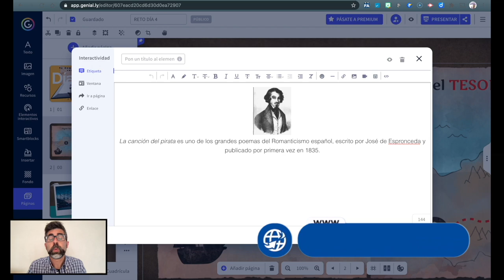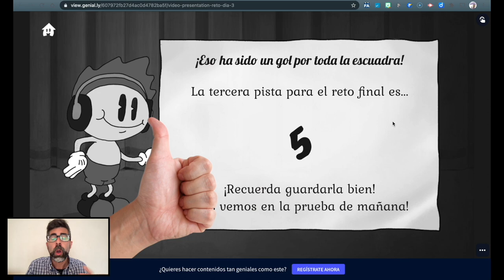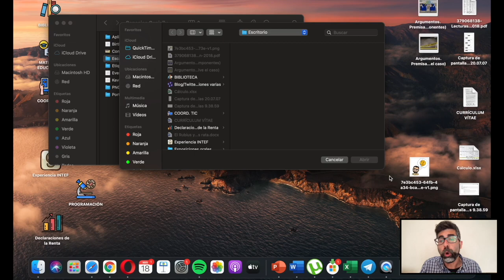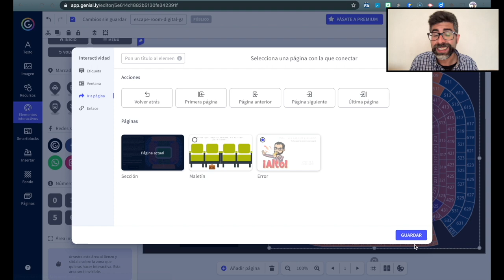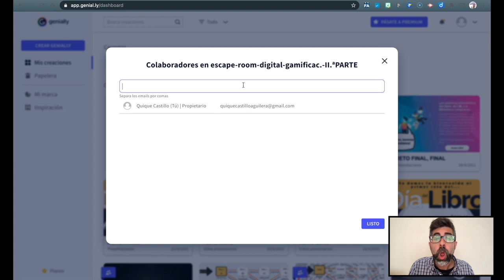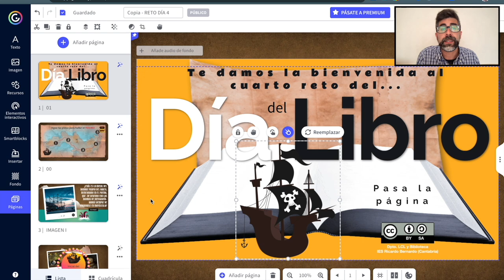10 consejos para crear un ESCAPE ROOM DIGITAL con GENIALLY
Este vídeo ha sido creado para los docentes de mi Centro educativo, en el marco de un itinerario de formación de actualización de la competencia digital. En él se recoge una introducción muy básica para comenzar a utilizar, a aproximarse, a Genially, pero no solo con el objetivo de generar presentaciones dinámicas sino con el ánimo de mostrar cómo se puede puede aprovechar esta herramienta para diseñar un "escape room digital".